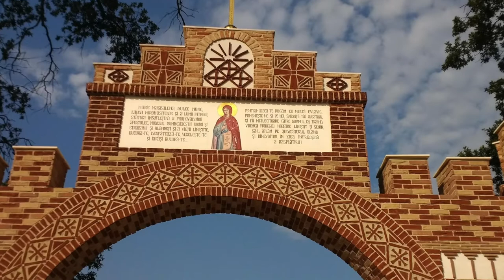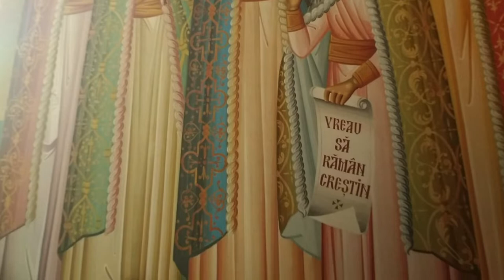Popas duhovnicesc Man Pantocrator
Manastirea Pantocrator-vara 2021
Multumiri: Ortodox Reading pentru editare